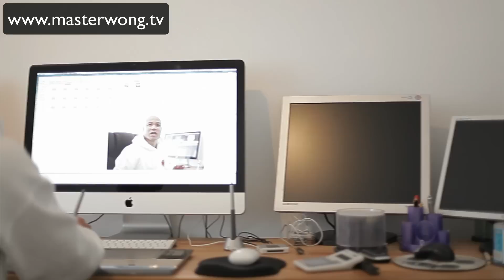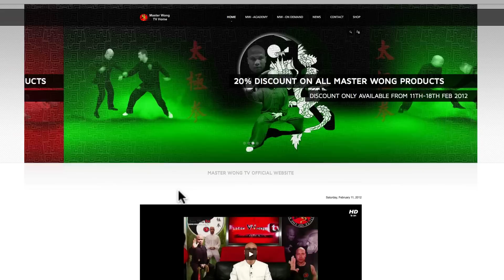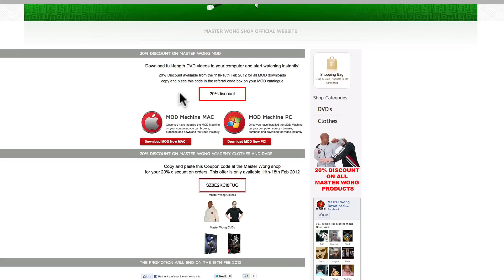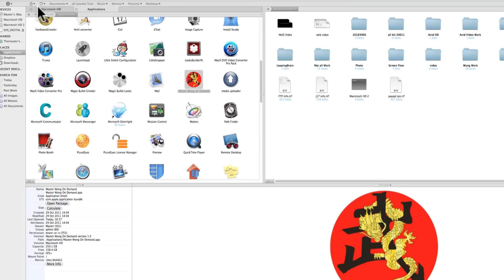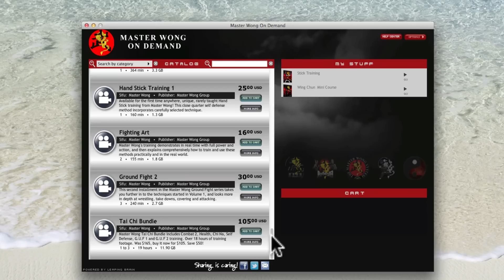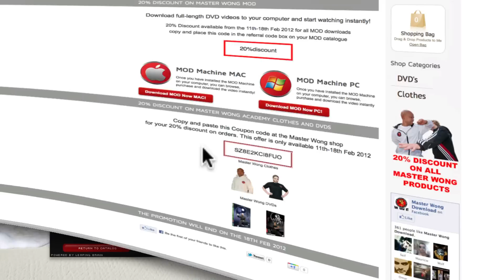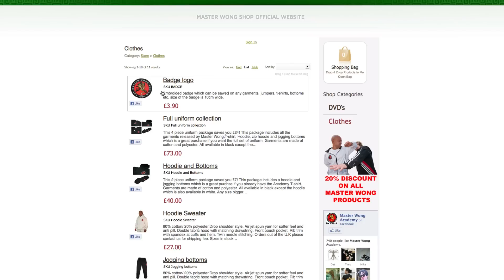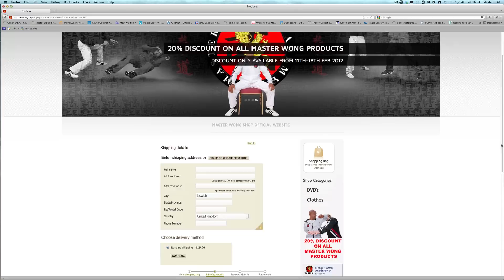20% DISCOUNT on master wong products Feb 2012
To celebrate master Wong's 40th Birthday master Wong is Giving all customers 20% off Master Wong Products. They are the MW clothes range, MOD downloads and training dvds!  This offer begins from the 11th -18th Feb 2012. Don't waste this opportunity and order now!